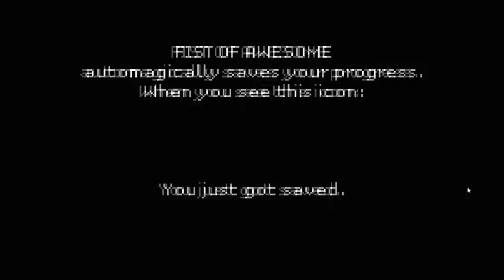SG #75: FIST OF AWESOME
Les ours ont pris le contrôle de la planète, c'est le moment de sortir les gros poings !

Pour participer au tirage au sort et tenter de gagner le jeu FIST OF AWESOME, il suffit de regarder la vidéo et de mettre le commentaire sur l'annonce steam

Tirage au sort du gagnant le 27 Mars 2015 vers 21h !